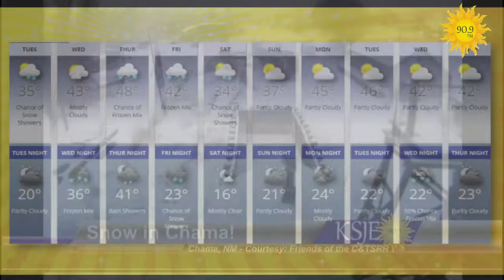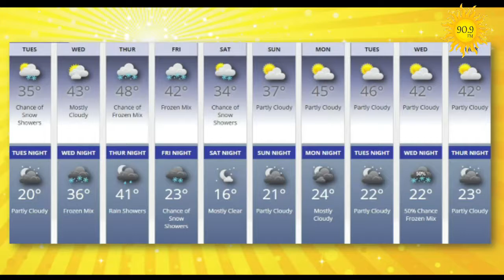Preview: Tuesday, November 26, 2019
Enjoy our "Tour de Snow" as we show you conditions around the Four Corners this morning!
Plus: Bloomfield Schools, San Juan College music and Bach!